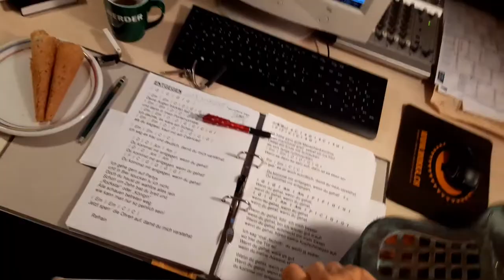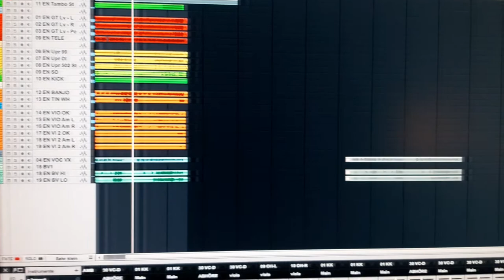Knipp Gumbo: Entgegen wenn du gehst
Knippi haut noch einen raus!
Einer von zwei standarddeutschen Songs auf der Platte ist „Entgegen wenn du gehst". Es gibt zwar auch eine platte Version, aber so kommt die Message besser rüber.
Und ganz nebenbei haben mein Produzent und Kumpel
Steff Ulrich und ich mit diesem Song das Genre des „Reelabilly“ erfunden!

Habt ein paar gute Festtage, ihr Bagaluten!

Entgegen wenn du gehst    (3:28)
K/T: Köster; Bratschenmelodie: Stefan Ulrich
(Elbmusikverlag & Media S.R.L.)

Lars: Singen, Akustikgitarr, Elektrogitarr, Snarr-Trummel, Pingelring
Steff: „Reelabilly“-Violmelodie-Kompositschoon, -Arrangscheren un -Programmeren, Bass-Trummel
Andy Merck: Slap-Bass
Jan-Sebastian Weichsel: Viol

Deine Augen blickten tief in mein Herz,
und dann in mein Portemonnaie.
Ich dachte, es wäre ein Scherz,
als du sagtest: kauf mir ein Cabriolet!

Ich sag es klar und deutlich, damit du mich verstehst:

 Du kommst mir entgegen, wenn du gehst!

Ich gehe gern auf Partys und in Bier spucken tu ich nicht!
Doch du haust dir wahllos alles rein.
Schon um Zehn bist du breit und „Rockstar“ oder „Königin“.
Alle schauen betreten weg: wie kann man nur so peinlich sein!

Ich habe ganz gute Menschenkenntnis,
doch manchmal greif’ selbst ich ins Klo!
Lieber ein Ende mit Schrecken, als sich lange rumzuquälen.
Wenn es denn so sein soll, dann ist es eben so!

Ich geb’ es dir auch schriftlich, damit du mich verstehst:

 Du kommst mir entgegen,
 wenn du gehst, wenn du gehst,

Wenn du gehst, fühl’ ich mich besser,
wenn du gehst, bin ich wieder gut drauf!
Wenn du gehst, schmeckt mir mein Essen,
wenn du gehst, hören meine Kopfschmerzen auf!

Wenn du gehst,
ist das schön, wenn du gehst,